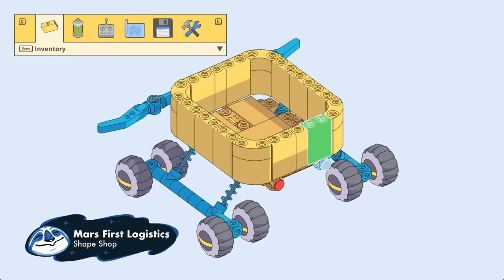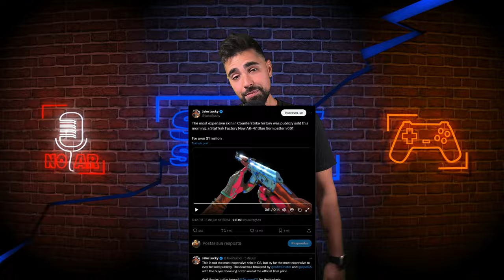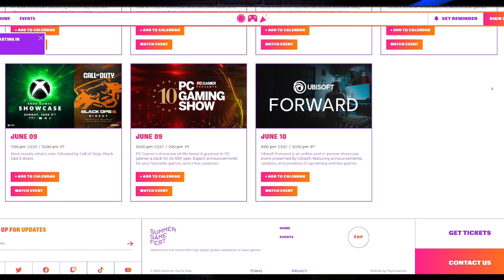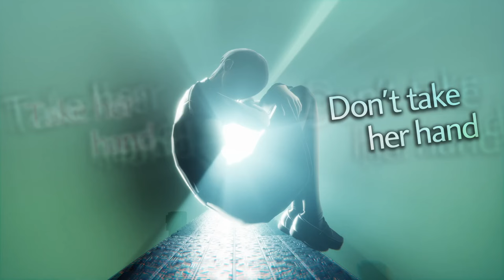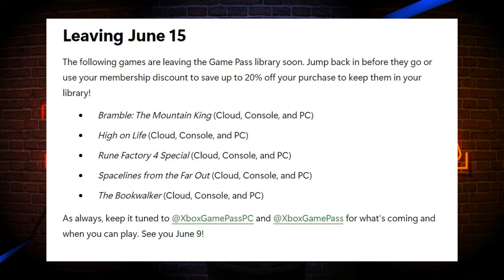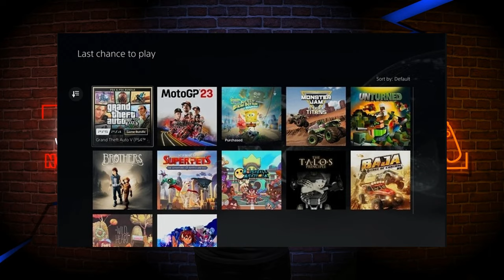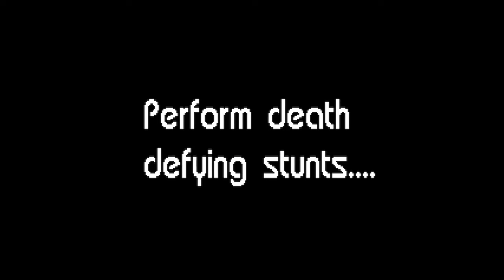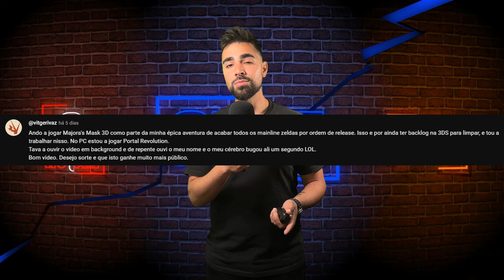O que Há de novo #7 (10junho - 16junho)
O que Há de novo? É para responder a essa pergunta que o Carlos Duarte está aqui. Ele vem partilhar algumas das mais recentes novidades do mundo dos videojogos, oferecendo uma seleção diversificada que mantém os espectadores/ouvintes atualizados sobre os melhores lançamentos da indústria. Além disso, pretende destacar algumas pérolas que podem estar a passar despercebidas devido aos grandes lançamentos das principais editoras.

Não percam nenhum episódio! Assistam no canal Split-Screen no YouTube e ouçam também no podcast do Split-Chicken.

Subscrevam já para não perderem nenhuma novidade.

00:00 - Intro
01:48 - Guerrilla Collective
06:10 - Summer Games Fest
17:30 - O que farias com 500€?
21:10 - Rocket Knight Adventure Re-Sparked
21:50 - Neon Squad Tactics
23:05 - Pathfinder: Wrath of the Righteous - A Dance of Masks
24:20 - Monster Hunter Stories - Remaster
26:55 - Monster Hunter Stories 2 - Wings of Ruin
27:40 - SMT V - Vengeance
29:10 - Fit My Zoo!
30:30 - Bodycam
31:08 - Nintendo Switch Online
31:25 - Xbox Gamepass
31:50 - Playstation Plus
33:20 - Comentários da Semana
38:44 - Fim

🔽🔽🔽 SETUP  🔽🔽🔽
Setup:

PSN - RPARREIRA
STEAM - RPARREIRA
UPLAY - SplitScreenPT
ORIGIN - Split-ScreenPT